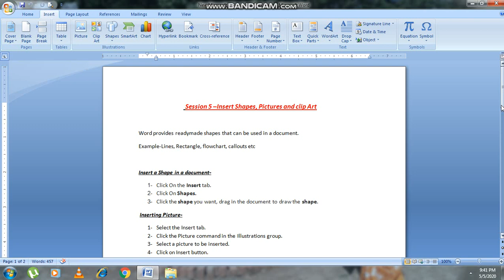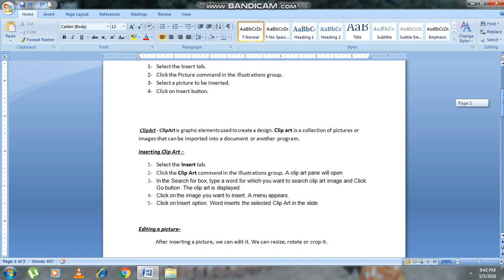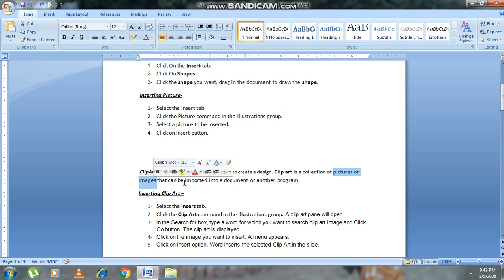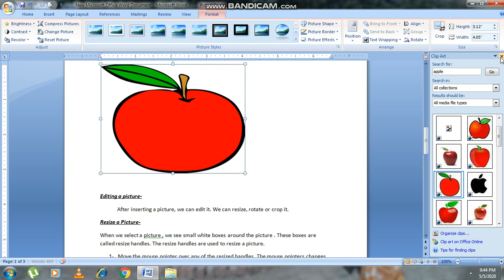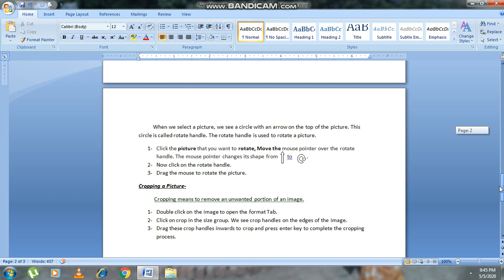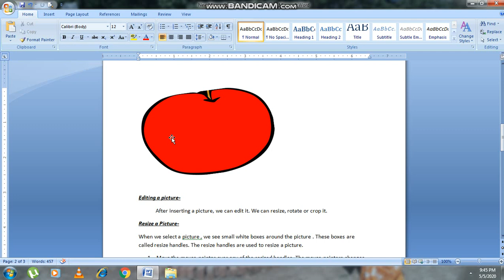Word processing (Intermediate) (Insert shape,picture and clip art) •| Lecture 10 |• Class 10th